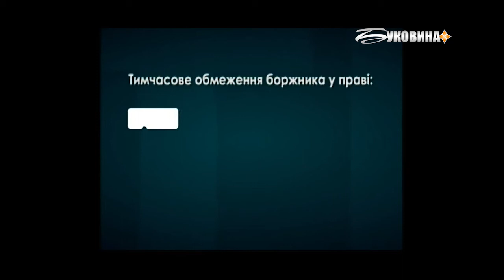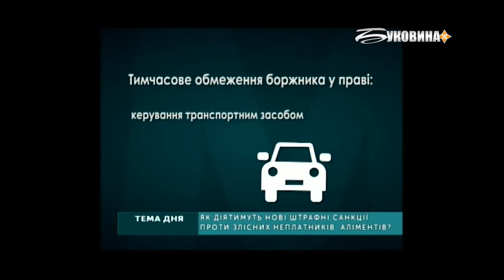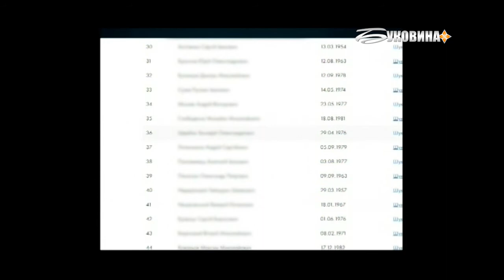ТЕМА ДНЯ: БУКОВИНА. Як діятимуть нові штрафні санкціі проти злісних неплатників аліментів?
ТЕМА ДНЯ: БУКОВИНА

Як діятимуть нові штрафні санкціі проти злісних неплатників аліментів?

Гість: Михайло Бабин -заступник начальника управління державної виконавчої служби ГТУЮ в Чернвецькій області

Ведуча: Євгенія Гайфер

Свої питання залишайте тут